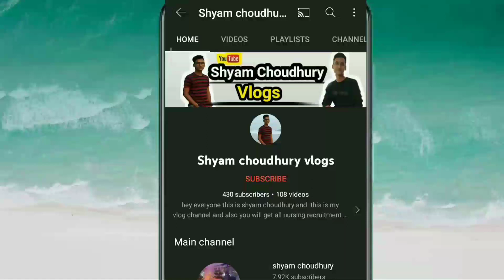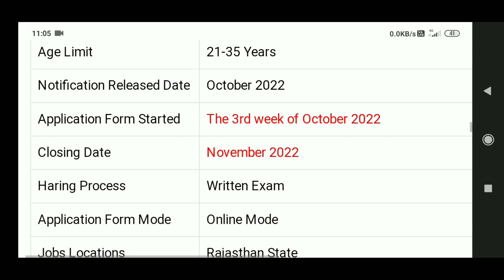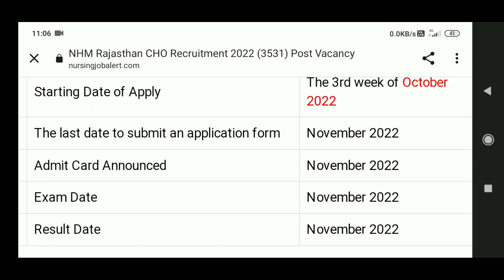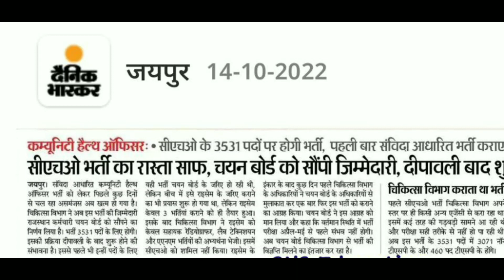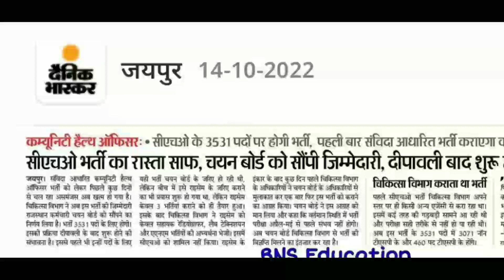Community Health Officer Recruitment 2022 || Rajasthan 3531 CHO vacancies 2022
Hay everyone this video is about the latest vacancies of community Health Officer Rajasthan, community Health Officer Recruitment 2022, Rajasthan 3531 CHO Vacancies 2022, latest Staff Nurse vacancies 2022.